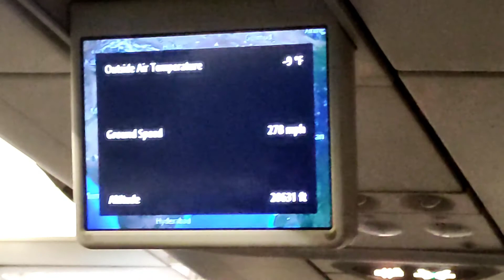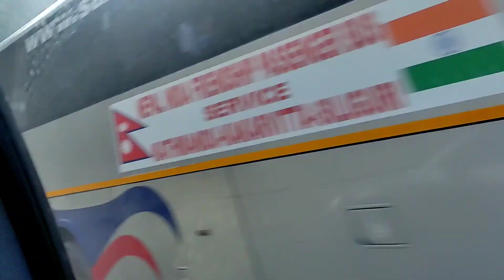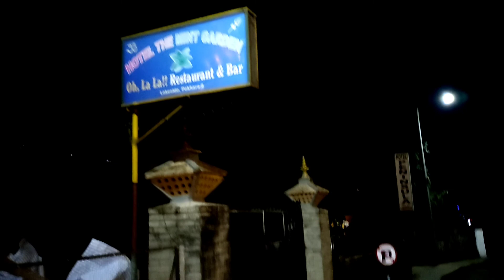ঢাকা থেকে নেপাল ভ্রমণ | পার্ট 01 | Nepal Tour 2022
ঢাকা থেকে আমরা তিনজন নেপাল ভ্রমণ করতে এক সপ্তাহের জন্য এসেছি। আর আমাদের এই ভ্রমণ টিকে 4 থেকে 5 ভাগে আপনাদের সামনে উপস্থাপন করেছি।

নেপাল (এই শব্দ সম্পর্কেनेपाल (সাহায্য·তথ্য); নেপালি: सङ्घीय लोकतान्त्रिक गणतन्त्र नेपाल) হিমালয় অধ্যুষিত একটি দক্ষিণ এশীয় দেশ যার সাথে উত্তরে চীন এবং দক্ষিণ, পূর্ব ও পশ্চিমে ভারতের সীমান্ত রয়েছে। এর শতকরা ৮১ ভাগ জনগণই হিন্দু ধর্মের অনুসারী। বেশ ছোট আয়তনের একটি দেশ হওয়া সত্ত্বেও নেপালের ভূমিরূপ অত্যন্ত বিচিত্র। আর্দ্র আবহাওয়া বিশিষ্ট অঞ্চল, তরাই থেকে শুরু করে সুবিশাল হিমালয়; সর্বত্রই এই বৈচিত্র্যের পরিচয় পাওয়া যায়। নেপাল এবং চীনের সীমান্ত জুড়ে যে অঞ্চল সেখানে পৃথিবীর সর্বোচ্চ ১০ টি পর্বতের ৮ টিই অবস্থিত। এখানেই পৃথিবীর সর্বোচ্চ শৃঙ্গ মাউন্ট এভারেস্ট অবস্থিত।

নামকরণ::
নেপাল নামটির সঠিক উৎপত্তি সম্বন্ধে জানা যায়নি, তবে সবচেয়ে জনপ্রিয় মত অনুসারে নেপাল নামটি দুটি শব্দ নে এবং পাল থেকে এসেছে যাদের অর্থ যথাক্রমে পবিত্র এবং গুহা। তাহলে নেপাল শব্দের অর্থ দাঁড়াচ্ছে পবিত্র গুহা।

ইতিহাস::
মূল নিবন্ধ: নেপালের ইতিহাস
নেপালের রাজধানী কাঠমান্ডুর উপত্যকায় প্রাপ্ত নিওলিথিক যুগের বেশকিছু উপাদান এটিই নির্দেশ করে যে হিমালয়ান অঞ্চলে প্রায় ৯০০০ বছর থেকে মানুষ বসবাস করছে। এটি প্রতিষ্ঠিত যে প্রায় ২৫০০ বছর পূর্বে নেপালে তিব্বতী-বার্মীয় জনগোষ্ঠীর বসবাস ছিল। ১৫০০ খৃস্টপূর্বাব্দে ইন্দো ইরানীয় বা আর্য জাতিগোষ্ঠী এই হিমালয়ান উপত্যকায় প্রবেশ করে। ১০০০ খৃস্টপূর্বাব্দের দিকে এই অঞ্চলটিতে বিভিন্ন গোষ্ঠীর জন্য স্বতন্ত্র রাজ্য ও কনফেডারেশন গড়ে উঠে। এরকমই একটি কনফেডারেশন ছিল সাকিয়া যার একসময়কার রাজা ছিলেন সিদ্ধার্থ গৌতম (৫৬৩-৪৮৩ খৃস্টাপূর্বাব্দ) যিনি গৌতম বুদ্ধ বা শুধু বুদ্ধ নামেই পরিচিত। তিনি পবিত্র ও সাধনাময় জীবনযাপনের জন্য তার রাজত্ব ত্যাগ করেছিলেন। ২৫০ খৃস্টপূর্বাব্দে এই অঞ্চলটি উত্তর ভারতের মৌর্য সম্রাজ্যের অধীনে আসে এবং পরবর্তীতে ৪র্থ শতাব্দীতে এটি গুপ্ত সম্রাজ্যের অধীনে একটি পুতুল রাষ্ট্রে পরিণত হয়। পঞ্চম শতাব্দীর শেষ হতে শুরু করে পরবর্তী বেশ কিছুটা সময় শাসন করে একদল শাসক যারা সাধারণভাবে লিচ্ছবি নামে পরিচিত। লিচ্ছভি সাম্রাজ্যের পতন ঘটে অষ্টম শতাব্দীতে এবং এরই সাথে শুরু হয় নেওয়ারি যুগের। ৮৭৯ সালে নেওয়ারিদের রাজত্ব শুরু হলেও সমগ্র রাষ্ট্রের উপর তাদের নিয়ন্ত্রণ অনেকটাই অনিশ্চিত ছিল। একাদশ শতাব্দীর শেষ ভাগে নেপালের দক্ষিণাংশ দক্ষিণ ভারতের চালুক্য সাম্রাজ্যের অধীনে আসে। চালুক্যদের রাজত্বকালে নেপালের ধর্মে ব্যাপক পরিবর্তন আসে কারণ সব রাজাই হিন্দু ধর্মের পৃ্ষ্ঠপোষকতা করতেন এবং বৌদ্ধ ধর্মের প্রসারের বিপরীতে হিন্দু ধর্মের প্রচারে অবদান রাখেন।

দ্বাদশ শতাব্দীতে যেসব রাজা অধিষ্ঠান করেন তাদের নামের শেষে সাধারণ একটি শব্দ ছিল আর তা হল মল্ল যার অর্থ হচ্ছে কুস্তীগীর।

চানগুনারায়ণ মন্দির
গোর্খারাজ পৃথ্বীনারায়ণ শাহ কয়েক দশক ধরে যুদ্ধের পর কাঠমান্ডু উপত্যকা দখল করে ছোটবড় রাজ্যে বিভক্ত নেপালকে একটি রাষ্ট্রীয় সংহতি দান করেন। নেপালের ইতিহাসে এই সময় থেকে একটি শক্তিশালী কেন্দ্রীয় ঐক্যবদ্ধ রাষ্ট্র হিসেবে হিমালয় কন্যা নেপালের যাত্রা শুরু বলা যায়। এই পৃথ্বীনারায়ণ শাহকে আজকের নেপালের প্রতিষ্ঠাতা বলা যায়।

ভূগোল::
নেপালের ভূ-প্রকৃতি অত্যন্ত বৈচিত্র্যপূর্ণ নেপালের আকৃতি অনেকটা চতুর্ভুজের মত, প্রায় ৮০০ কিমি (৫০০মাইল) দৈর্ঘ্য এবং ২০০ কিমি (১২৫ মাইল) প্রস্থ। নেপালের মোট আয়তন প্রায় ১৪৭,১৮১ বর্গকিমি (৫৬,৮২৭ বর্গমাইল)। ভূ-প্রকৃতির বৈচিত্র্য অনুসারে নেপাল তিন ভাগে বিভক্ত- পর্বত, পাহাড়ী উঁচু ভূমি(Hill and Siwalik region) এবং নিচু সমতল ভূমি অর্থাৎ তরাই।
প্রধান ভৌগোলিক ক্ষেত্র-

হিমালয়
পাহাড়
তরাই
দক্ষিণে ভারতের সীমান্তঘেঁষা তরাই নিম্নভূমি নারায়ণী ও কর্ণালী নদীবিধৌত।

সংস্কৃতি::

ডাল ভাত, নেপালের ঐতিহ্যবাহী খাবার
নেপালের সংস্কৃতি হিন্দু এবং বৌদ্ধ সংস্কৃতির মিশ্রণে হয়েছে। নেপালের প্রধান পর্ব বিজয়া দশমী, বুদ্ধ জয়ন্তী, তিহার, ল্হোসার আদি।নেপালের রাষ্ট্রীয় পোশাক দৌরা সুরুৱাল (পুরুষ) এবং সারী (মহিলা)।

নেপালের সংস্কৃতি অনেকগুলো দেশীয়, আদিবাসী গোষ্ঠীর সংস্কৃতির সমন্বয়ে গড়ে উঠেছে, ফলে নেপাল এক বহুসাংস্কৃতিক রাষ্ট্র। নেপালের সংস্কৃতি বেশ সমৃদ্ধ এবং বৈচিত্র্যপূর্ণ, বিশেষকরে নেওয়ার জনগোষ্ঠীর সংস্কৃতি। নেওয়ার জনগোষ্ঠী অনেকগুলো পার্বণ পালন করে এবং তারা তাদের গান ও নাচের জন্য সুপরিচিত।

নেপালের সাধারণ খাদ্যতালিকা- ডাল-ভাত-তরকারী, এর সাথে থাকে আচার বা চাটনী। নিচু সমতল ভূমিতে ঘরের কাঠামো তৈরির প্রধান উপকরণ বাঁশ, গোবর মিশ্রিত কাদা দিয়ে ঘরের দেয়াল তৈরি করা হয়। এধরনের ঘর শীতের দিনে বেশ গরম এবং গরমের দিনে বেশ ঠান্ডা থাকে।

নেপালী বৎসর ১২ মাসে বিভক্ত এবং বছরের শুরু হয় মধ্য এপ্রিলে। নেপালে সাপ্তহিক ছুটির দিন হচ্ছে শনিবার।

নেওয়ারী সঙ্গীতে ঐকতান সৃষ্টির জন্য বিভিন্ন ধরনের বাদ্যযন্ত্র ব্যবহৃত হয়, অধিকাংশই বাজাতে হয় ঘষে ঘষে, তবে বাঁশি ও বাঁশিজাতীয় আরো কিছু বাদ্যযন্ত্র রয়েছে। তারযুক্ত বাদ্যযন্ত্র খুব কম ব্যবহৃত হয়। সঙ্গীত রয়েছে বিভিন্ন ব্যঞ্জনার, যা ভিন্ন ভিন্ন ঋতু এবং উৎসবকে মূর্ত করে তোলে। যেমন, পাহান চারে সঙ্গীত পরিবেশিত হয় অত্যন্ত দ্রুত লয়ে এবং ডাপা সঙ্গীত পরিবেশিত হয় খুব ধীর লয়ে। কিছু বাদ্যযন্ত্র আছে যেগুলো শুধুমাত্র যন্ত্রসঙ্গীতেই ব্যবহৃত হয়, যেমন- ধিমাই ও ভুসিয়া। ধিমাই বাজে সবচেয়ে উচ্চগ্রামে। পাহাড়গুলোতে ভিন্ন ভিন্ন জনগোষ্ঠীর নিজস্ব সঙ্গীত রয়েছে, লোকগীত বা লোক দোহারী অত্যন্ত জনপ্রিয়। লোকগাঁথা নেপালী সমাজ ও সংস্কৃতির সাথে ওতপ্রোতভাবে মিশে আছে। চিরায়ত লোকগল্পগুলোর মূলে রয়েছে দৈনন্দিন বাস্তবতা, প্রেম-ভালবাসা, যুদ্ধ-বিগ্রহ, দানব, দেবতা যার মধ্য দিয়ে প্রকাশ পায় প্রচলিত বিশ্বাস ও সংস্কৃতি। অনেক নেপালী লোককাহিনী গান ও নাচ সহযোগে পরিবেশিত হয়।

দর্শনীয় স্থান::

নাগরকট, পোখরা, কাঠমান্ডু